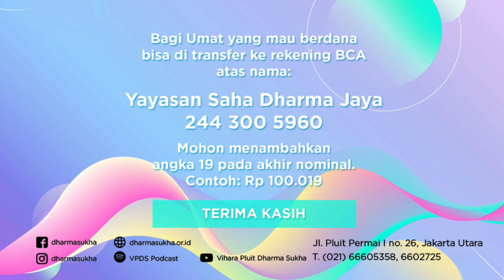Mengurangi Kemarahan dan Melatih Kesabaran by Bhikkhu Dhammavudo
Bhikkhu Dhammavudo
Mengurangi Kemarahan dan Melatih Kesabaran
8 Agustus 2020

Masa PSSB ini banyak membuat orang merasa tersulut, karena kita mengalami perubahan dan parahnya kita belum bisa menerima perubahan. Karena perubahan ini, banyak hal yang membuat lebih gampang emosi. Kalau emosi-emosi negatif ini dibiarkan lama, kita semakin stres dan semakin menderita. Oleh karena itu, pada kesempatan ini, Bhante Dhammavudo ingin membahas kutipan dari Santideva tentang bagaimana memanajemen emosi dan mengapa kita harus menerima perubahan.

Vihara Pluit Dharma Sukha non-aktif mulai tanggal 16 Maret - 26 November 2020, dan akan aktif kembali pada Jumat, 27 November 2020.

Umat yang ingin berdana seperti saat menjalankan kebaktian, bisa ditransfer ke Rekening BCA a/n Yayasan Saha Dharma Jaya 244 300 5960.

Semoga keadaan bisa segera membaik sehingga kita bisa segera berkumpul kembali di Vihara Pluit Dharma Sukha